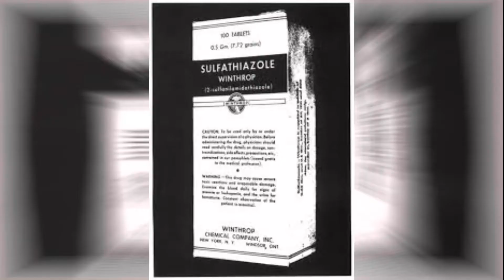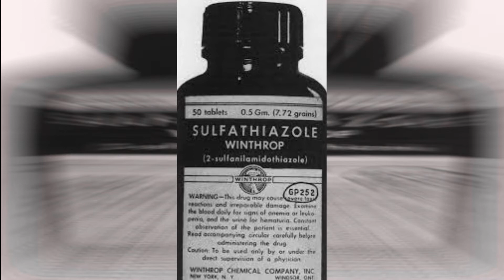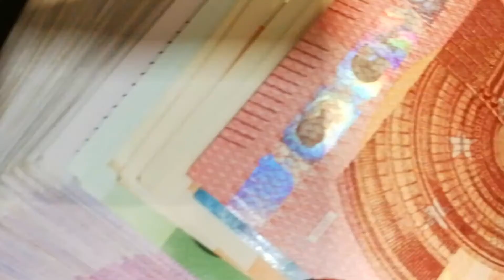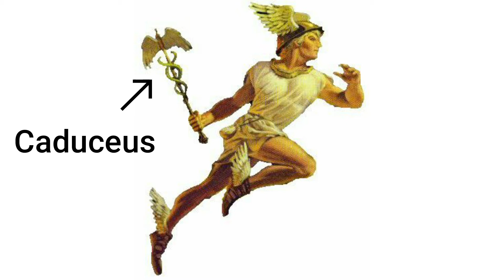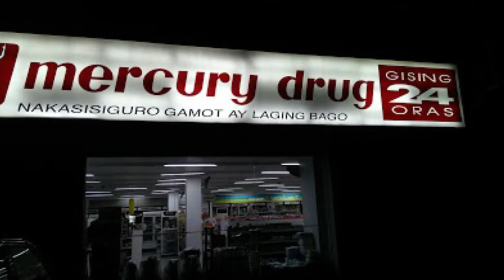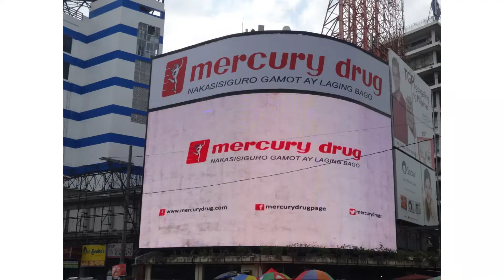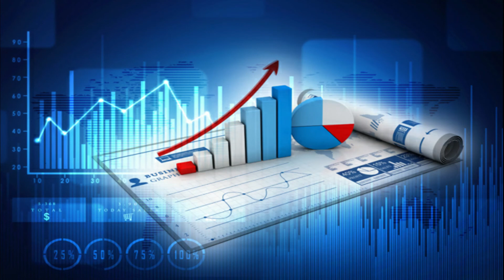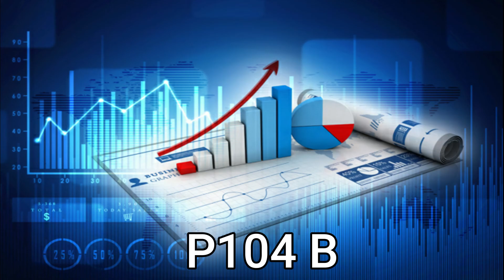FROM RAGS TO RICHES! THE MARIANO QUE REAL LIFE STORY | NAULILA AT NAGBANAT NG BUTO SA MURANG EDAD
MAAGANG NAULILA AT NAGBANAT NG BUTO SA MURANG EDAD NGUNIT MARAMI ANG NAMANGHA PAGLIPAS NG ILANG TAON, BALIKAN NATIN ANG KWENTO NG PAGHIHIRAP AT TAGUMPAY NI MARIANO QUE KAHIT SA GITNA NG KAHIRAPAN AY INISIP PA RIN NIYA ANG KAPAKANAN NG NAKARARAMI.

Ang MOKZ BALIK TANAW Channel Ay Tungkol sa Muling pagsulyap sa ilan sa mga mahahalagang pangyayari na naging parte na ng ating kasaysayan sa Larangan ng Pulitika, Musika, Relihiyon, Sports at kung Anu-ano pa, kasama na din dyan ang pagtalakay natin sa iba't ibang pangyayari sa ating mundo, mga kakaibang kwento na kapupulutan ng aral at inspirasyon. Ang  MokzBalik Tanaw ay maghahatid sa inyo ng tuwa at saya habang natututo... Walang hangarin ang channel na to na siraan ang anuman o sino man. lahat ng impormasyon ay kuha mula sa internet, naiintindihan ko kung ayaw ng iba ipagamit ang kanilang gawa. kung sakali mang di kayo sangayon sa paggamit ng inyong gawa, mangyaring mag email lang sa ibaba..

ANG BABAENG NAGPANGGAP NA BALIW AT NANATILI SA MENTAL HOSPITAL | THE NELLIE BLY REAL LIFE STORY